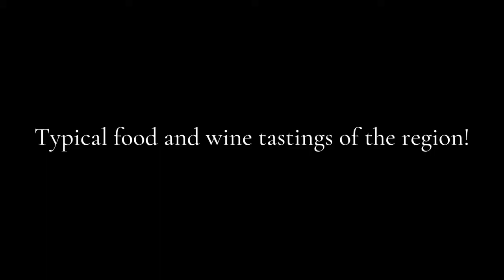Caserta Royal Palace WW2 Private Tour led by Dr Danila Bracaglia, Historian and Licensed Tour Guide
The Royal Palace of Caserta was built by the Borbouns starting from 1750. It was a Royal Residence for about 100 years and after the unification of Italy became part of the new Italian State. In 1943 it became the Headquarter of the Allied forces. It is a wonderful residence and I have done some research as the WW2 part is not well documented so I thought to include it in my WW2 Tours.
It is also an important site for WW2 as the Germans signed the surrender on 29th April 1945 In reality I have done some tours in the past but now I had more time to research more the WW2 History of Caserta and some very fascinating stories of people that lived there will be included as well some original pictures. It is only 40 minutes south of Cassino and it takes at least a full day to visit both the Palace which is very similar to Versailles. I have seen both and the furniture in Caserta and preservation of the site is much better. The park, garden is amazing and amazing is the food and wine there so a perfect day trip from Cassino. IF you want to visit plan to stay an extra day in Cassino to include this wonderful site. The largest Royal residence in the world with more than 1200 rooms.